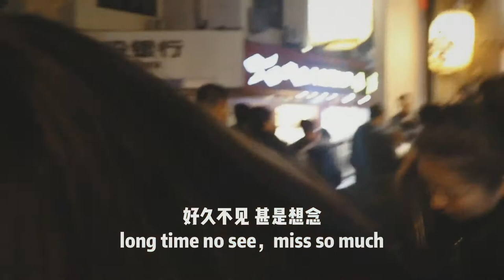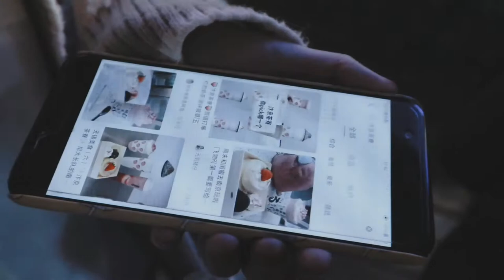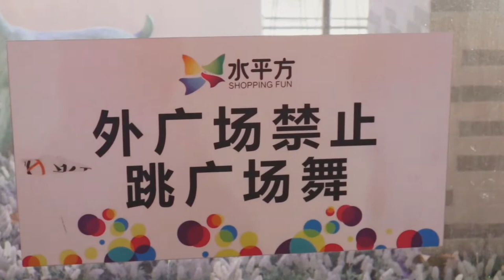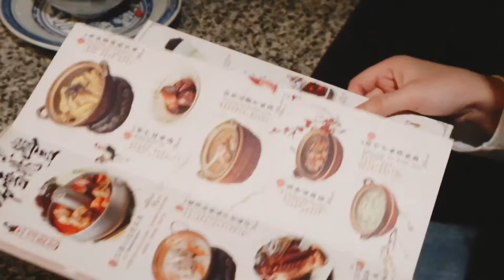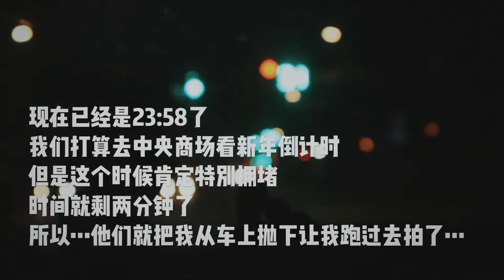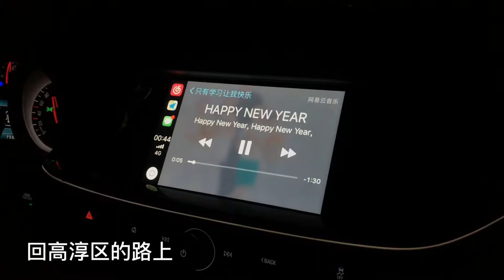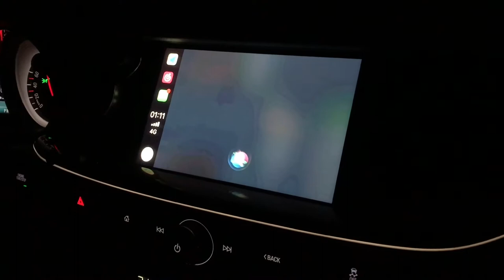VLOG001. 南京跨年夜